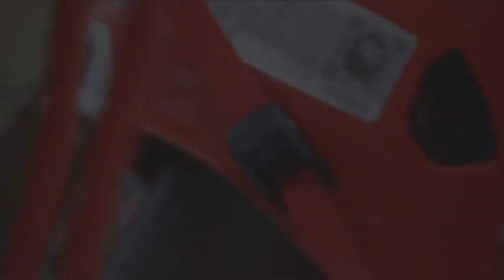Blanche Ely High School vs Deerfield Beach High School - Pregame Hype Film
Football Film Fanatics previews the Blanche Ely Tigers vs Deerfield Beach Bucks in a South Florida High School football game.